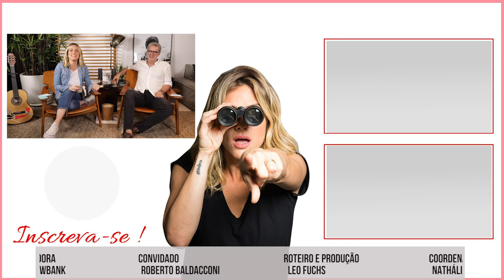"VOCÊ FAZIA BRINCADEIRA ESTÚPIDA!" - PAPI SEM FILTRO!❤️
Clima de nostalgia no ar! Gio Ewbank convidou seu pai para relembrar alguns momentos que marcaram a sua infância. Eles falaram sobre paixões, brincadeiras, música, viagens e muito mais.